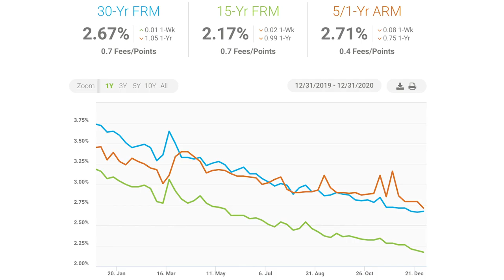What will OC real estate look like in January 2021?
Will Orange County purchase price and closed volume go up in January 2021?

We believe so! For two reasons:

1. Interest rates are as low as they have ever been. 2.67% on average! Thats over 1% less than last year.
2. Many other experts are predicting string sales and price growth. Therefore many buyers will want to take advantage of the anticipated appreciation.